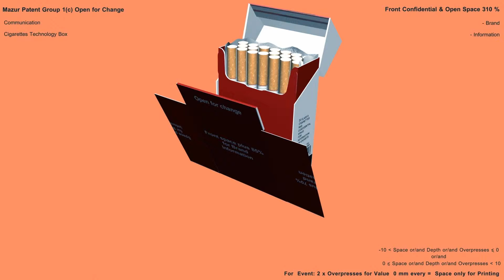13 of 42 Type Cigarette Pack Photo.Future 2014-2034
Strategy Cigarettes Pack. Future 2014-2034